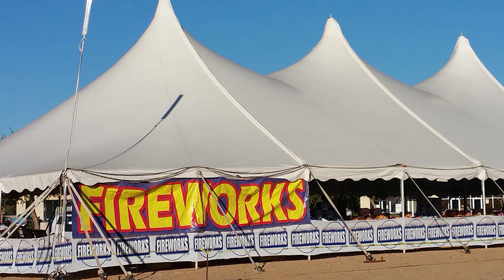Weiyang Logistics Presentation Video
Weiyang Logistics is a hazardous cargo licensed freight forwarder in Beihai that offers a complete logistics solution by moving fireworks containers from the factories in China to the customer’s destination in the US.

Watch how we are making history in the fireworks industry with the export of the first batch of fireworks containers from different provinces in China to the US through Beihai port, aiming to provide a relief to the major problems associated with international shipping capacity, disrupted vessel schedule, seaports congestion and rocketed shipping costs.

Please join us in this exciting new venture!!!